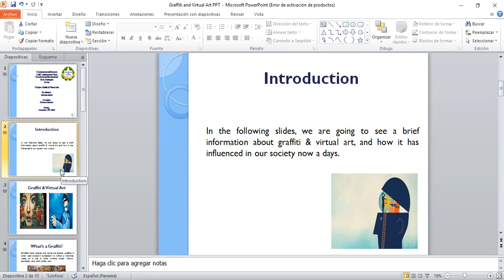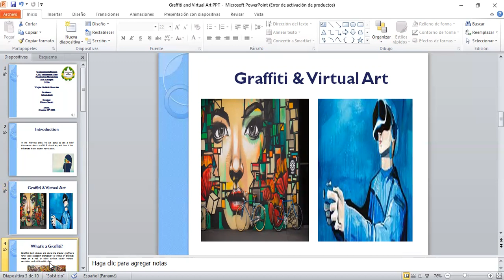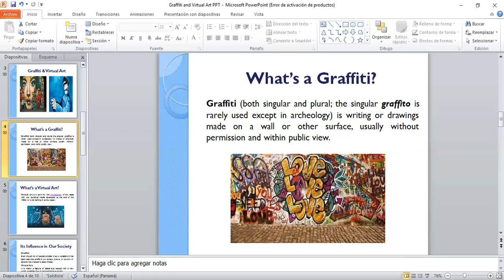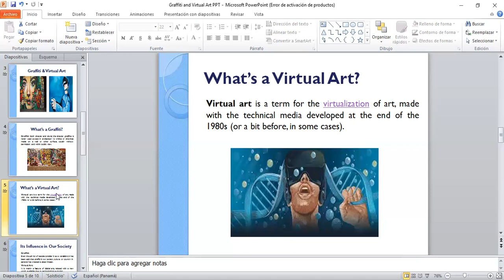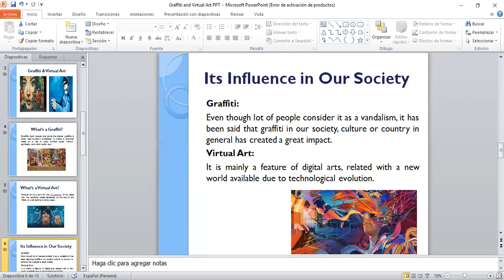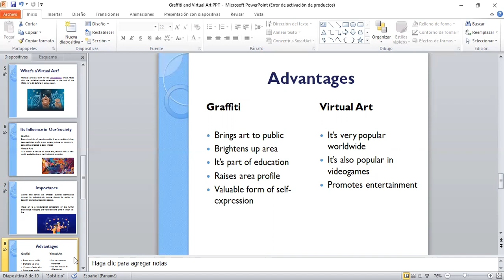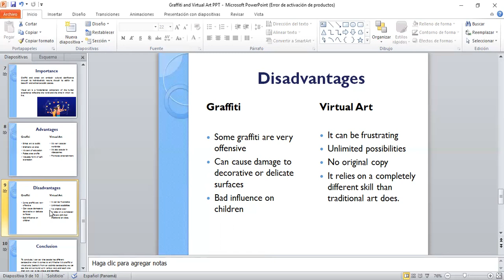Graffiti & Virtual Art